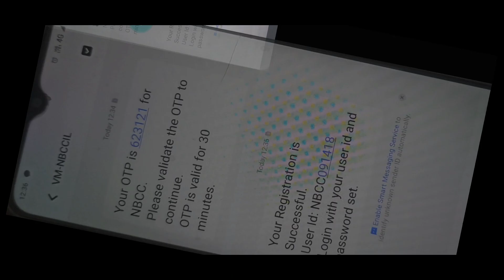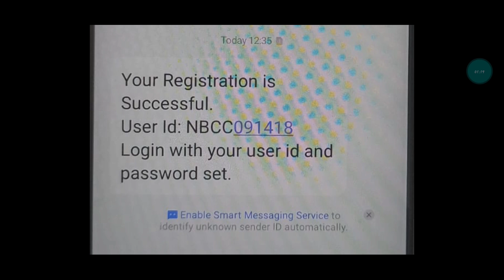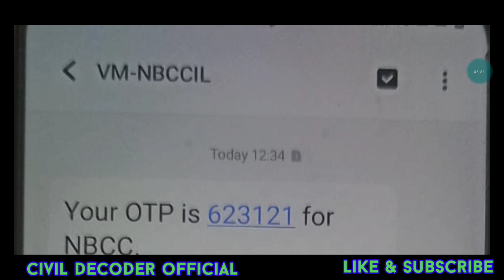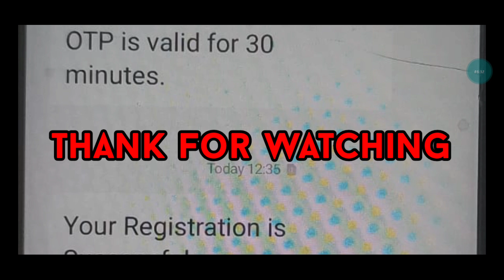NBCC JE 2022🔥NBCC JE ME KITNE FORM FILL UP HUI HAI.. 🔥KITNA COMPETITION HAI PAR SEAT..🔥EXAM DATE?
Hllo dosto maine ish video me ye bataya hai ki NBCC je me kitne number of form fill up hui hai
par seat par kitna competition hai